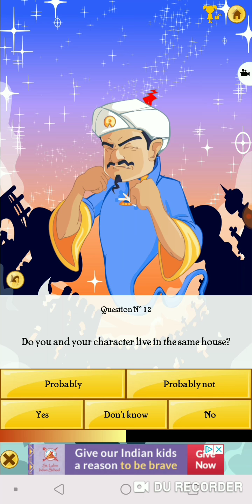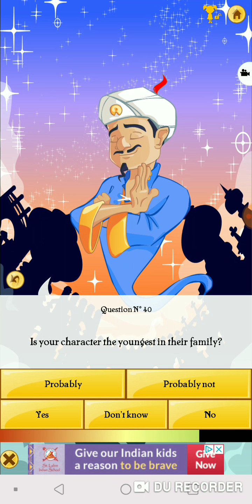did he get me right?! Akinator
Delux M618 PLUS Ergonomics Vertical Gaming Wired Mouse 6 Buttons 4000 DPI Optical RGB Wireless Right Hand Mice For PC Laptop.